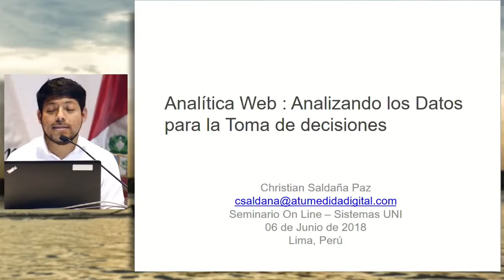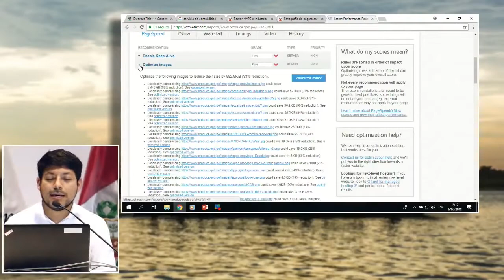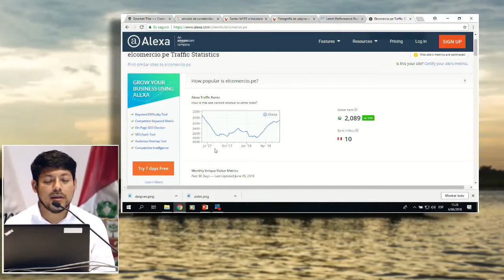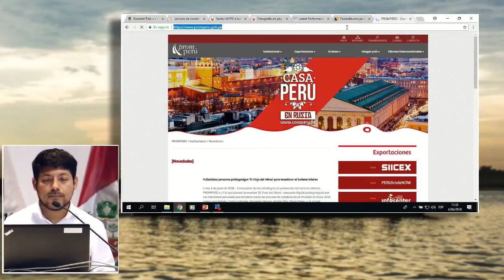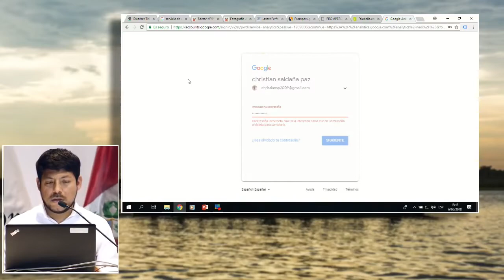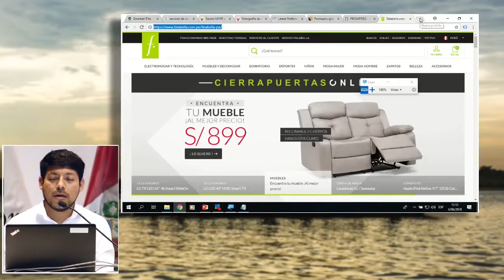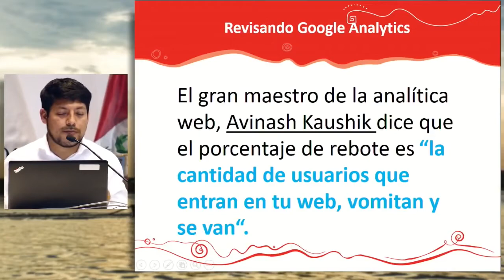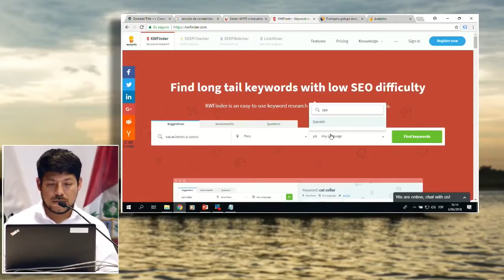Analítica Web : Analizando los datos para la toma de decisiones: SALDAÑA, Christian (06 de Junio)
"Analítica Web : Analizando los datos para la toma de decisiones"